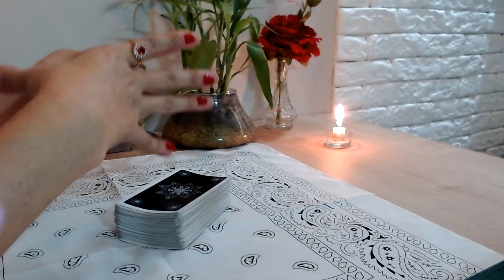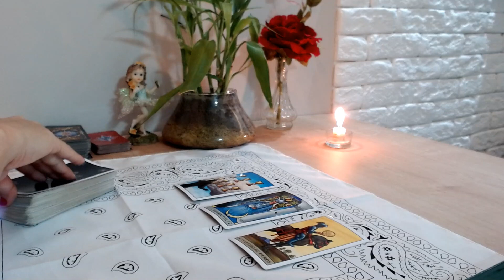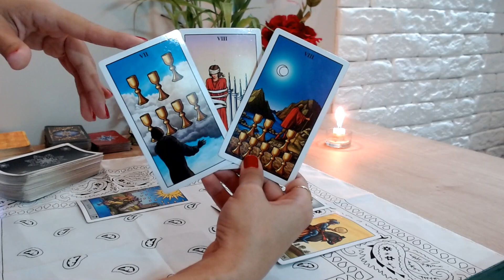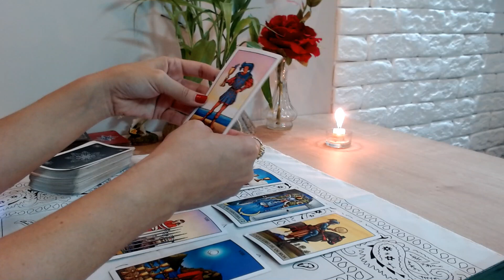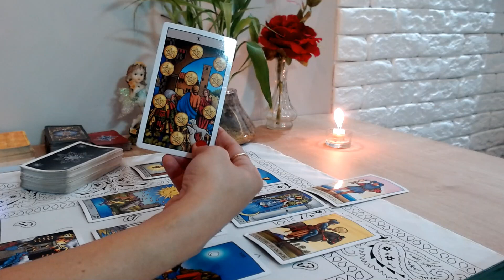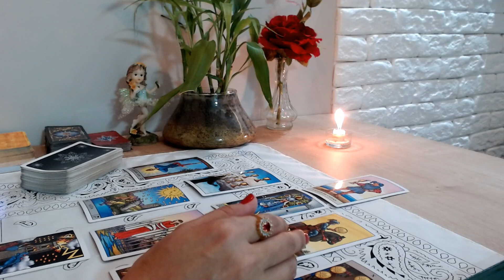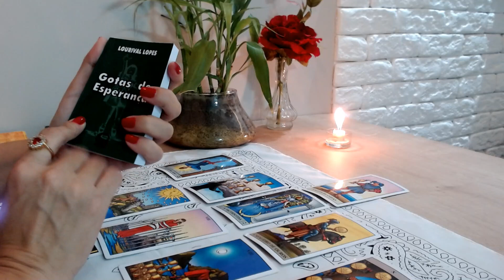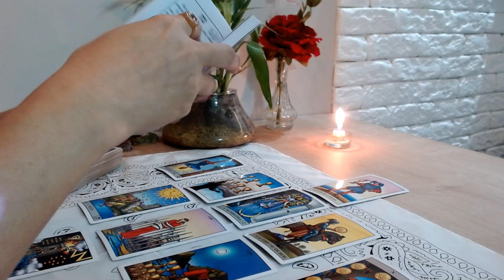LUA NOVA EM CÂNCER ♋️ // O dedo de deus vem para limpar!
Leituras de LUA intuitivas para Sol, Lua, Ascendente, Vênus e Júpiter para todos os signos.

🚫Obs: Não faço leituras particulares!

🔔 Não se esqueça de:
Obrigada 🙏🏻

COMOVAIVOCÊ? busque ajuda se precisar ...
*Seja um Voluntário*  e se puder, faça a sua doação 🤲🙏🥰